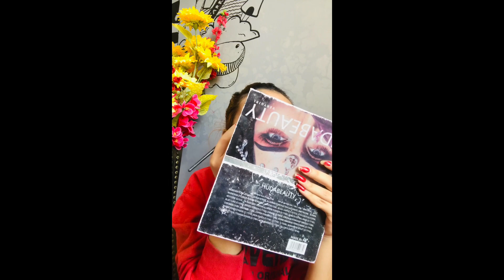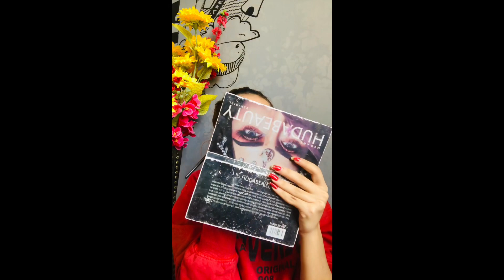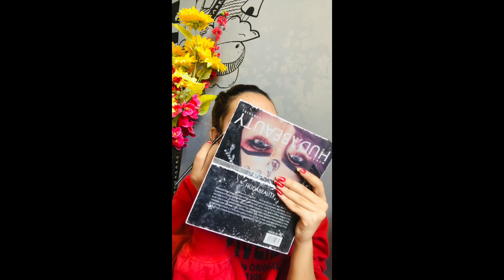Red lips🎈 Trendy look||2020 tutorial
Hello everyone,
       Welcome to my channel , so in this video i created this super easy and super glam red lips makeup look .. It is so easy to try out fr everyone so i hope u all giys will like this video ❣🤗
Be a part of this fam 💗